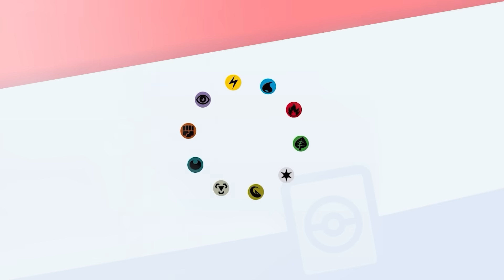ANTI META GENGAR! | Pokemon TCG Pocket